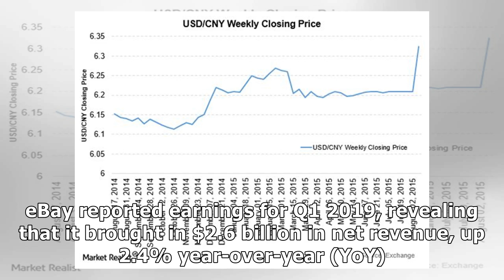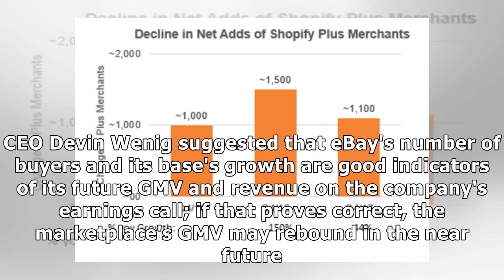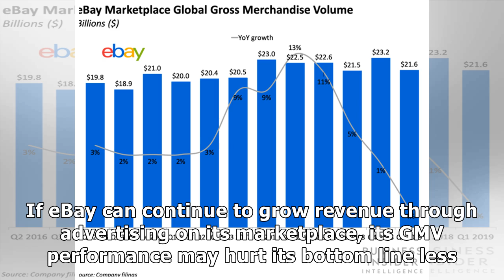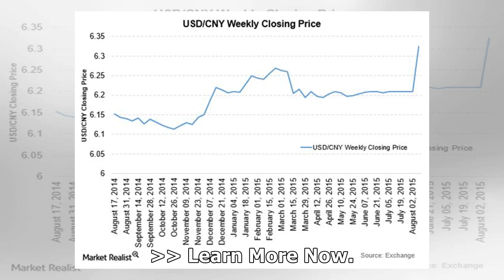eBay’s marketplace growth plunged into the negatives in Q1